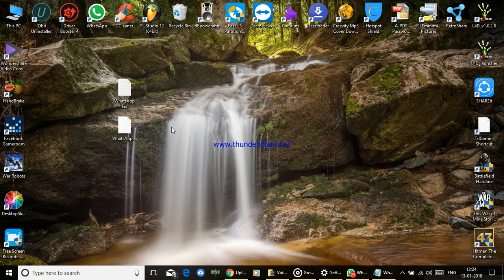WhatsApp 100 % Fix Facing Update Problem / Error 13 January 2018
WhatsApp 100 % Fix Facing Update Problem 13 January 2018